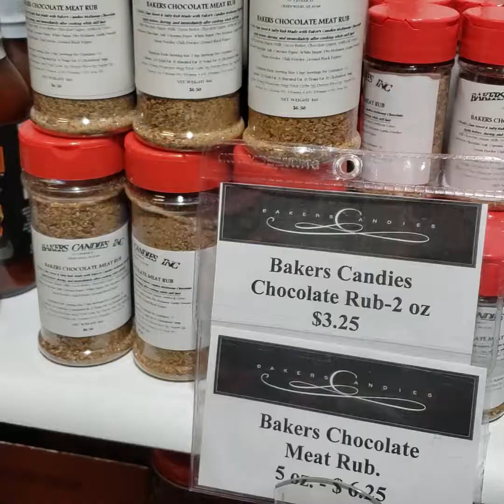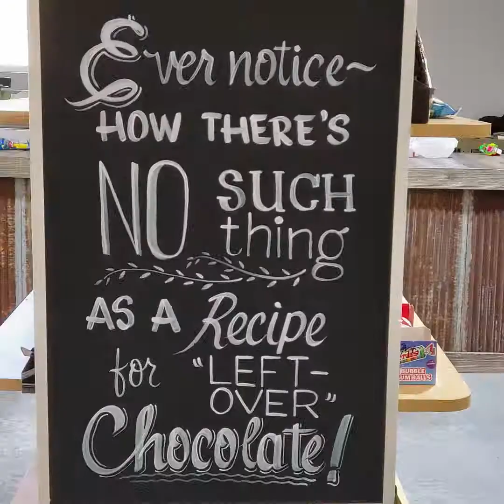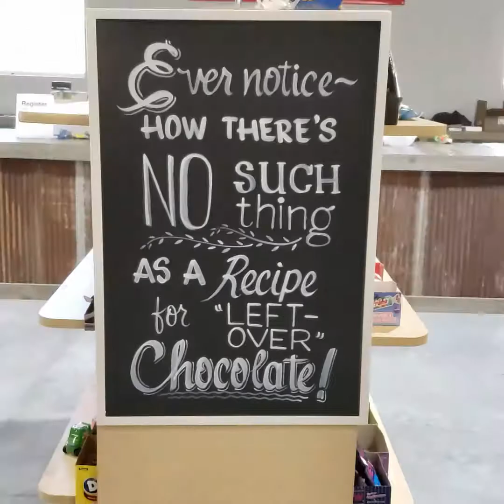Bakers Chocolate Largest Candy Store in Nebraska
Welcome to the largest candy store in the state of Nebraska. Bakers Chocolate is located in Greenwood Nebraska just a short drive between Omaha and Lincoln NE.